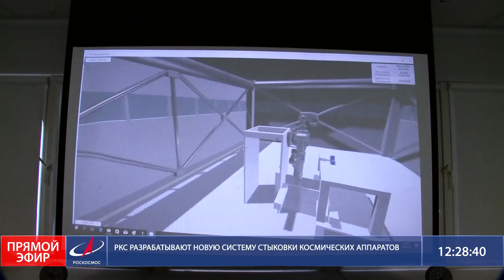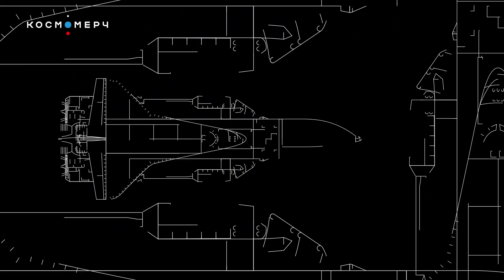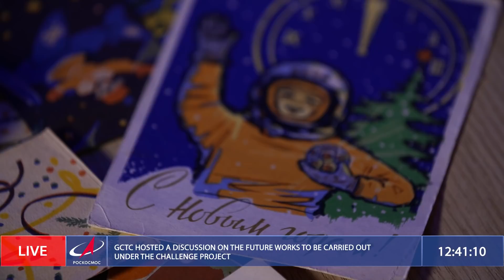Большой космос № 48 // Ангара-А5, новогодние праздники на МКС, проект «Вызов»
Роскосмос ТВ подводит информационные итоги рабочей недели! «Большой космос» — программа о самых интересных событиях и людях отечественной космонавтики!

Выпуск № 48. В программе от 1 января 2022 года:

00:35 — пуск тяжелой ракеты-носителя «Ангара-А5»;
01:55 — пуск ракеты-носителя «Союз-2.1б» со спутниками OneWeb;
03:05 — интервью с исполнительным директором по перспективным программам и науке Роскосмоса Александром Блошенко;
19:57 — проект «Вызов» в 2022 году и интервью с Юлией Пересильд. Сюжет Влада Миронова;
26:06 — интервью начальника ЦПК им. Гагарина Максима Харламова;
30:40 — новогодние праздники на МКС;
31:27 — благотворительная акция фонда «Галчонок». Сюжет Юлии Дерябиной;
35:20 — благотворительная акция фонда «Юнити». Сюжет Анны Шенцевой;
37:45 — космос и куклы. Сюжет Юлии Дерябиной.